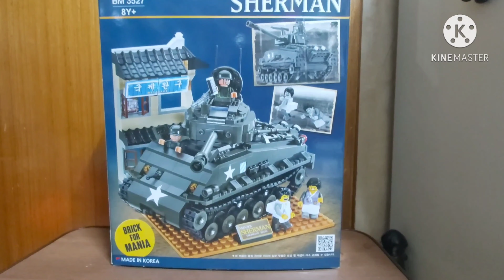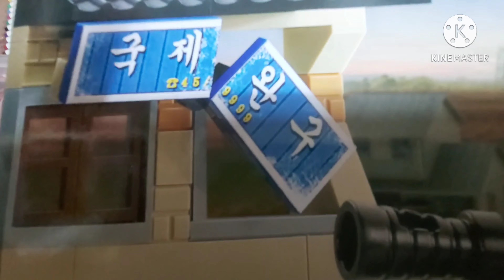옥스포드 KOREAN WAR 셔먼 탱크 리뷰:BM3527